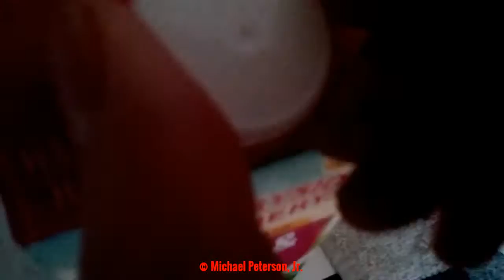The outcome of CNY winters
In the video, I explain why we up in the northern states (especially for us CNY residents) have to deal with this during the winter months. It was 11:00 a.m. and the temperature was 25 degrees outside, and the temperature in the garage was close to 40-something degrees.

Music used in the video in the following order:

"HRH (Her Royal Highness)" by The Small Hours
"Cielo" by Huma-Huma
"Cologne 1983" by Josh Kirsch/Media Right Productions
"Imma Hit You" by Ashley Ross

My Facebook group page: (Central New York Auto Connect by MJP)

I can also be reached by email.

**Do not send me junk or spam emails!**